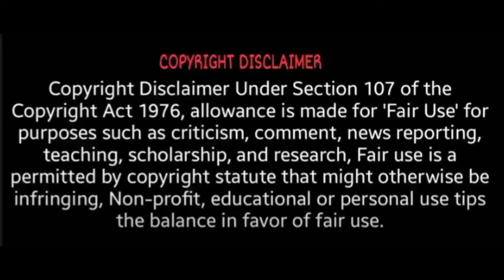கர்நாடாகவில் முன்னேறும் காங்கிரஸ்! | Karnataka local body election | T News 24x7 | Tamilan Newz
tamil news live ipl,
1 to 8 school reopen news tamil live,
news 1st tamil live,
news live tamil 8.9.2021,
today shakthi news tamil 8.00pm live,
live news tamil 8 am today,